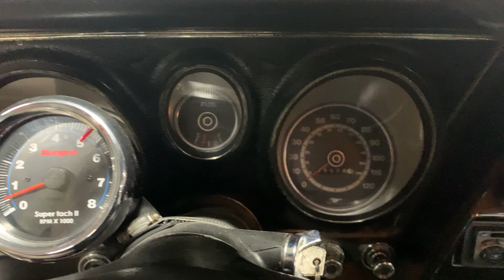1971 Ford Mustang Mach 1